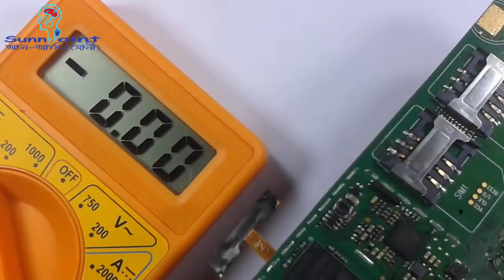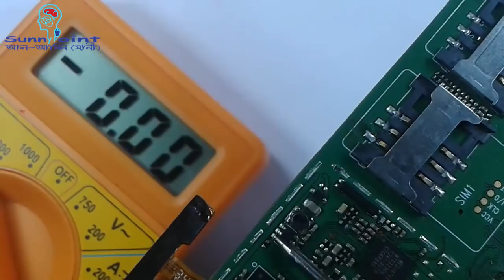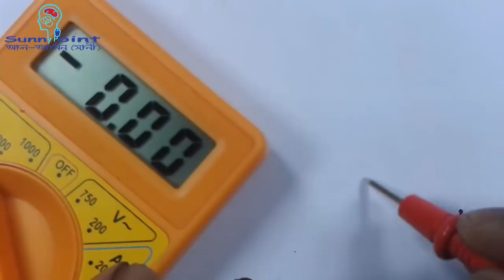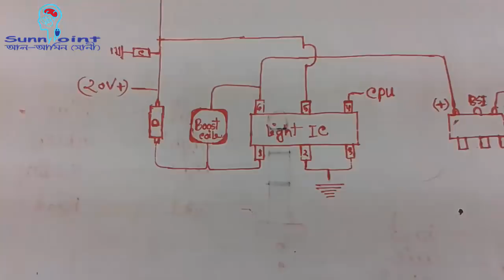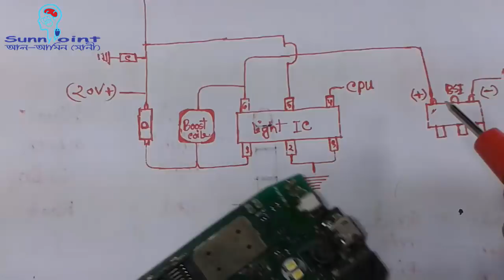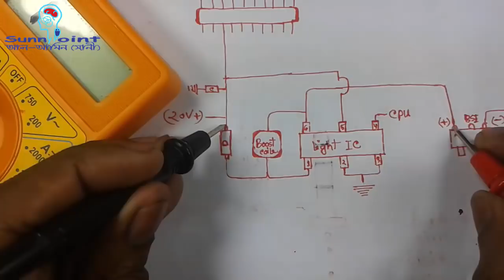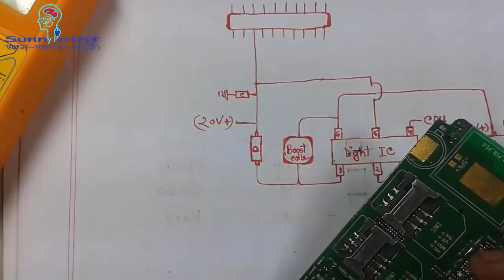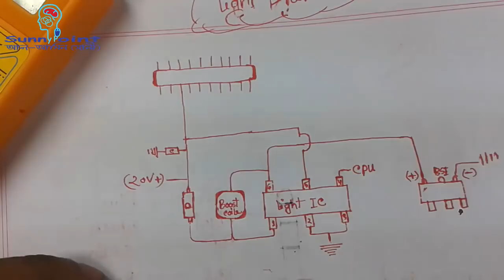Mobile lighting IC Jumper Solution in Bangla | মোবাইল সার্ভিসিং।+88 01710967742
SunnY_PoinT -প্রেজেন্ট-